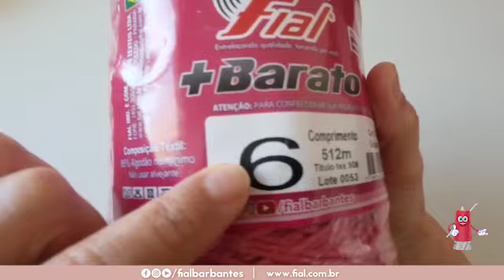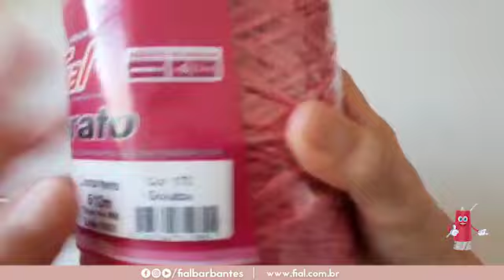SOUSPLAT CORAÇÃO | BARBANTE +BARATO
Aprenda em nossa videoaula com a artesã Jackie Fonseca, como fazer SOUSPLAT CORAÇÃO , confeccionado com o BARBANTE +BARATO   da Fial.

Materiais utilizados:
- BARBANTE +BARATO;
- TESOURA;

Compartilhe essa videoaula [SOUSPLAT CORAÇÃO | BARBANTE +BARATO ] com as amigas, deixe sua opinião nos comentários e não esqueça de nos marcar nas redes sociais com a soufial para que possamos acompanhar seus trabalhos.